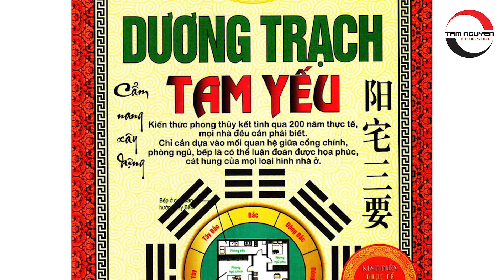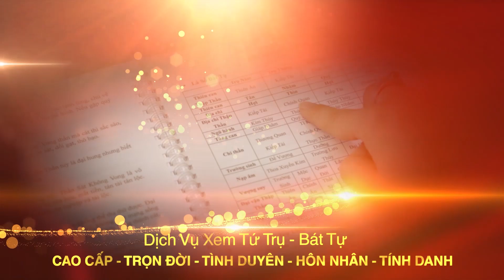Cách Khai Môn - Mở Cổng | Những Điều Cần Biết Tránh Hung Họa Cho Căn Nhà Của Bạn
Tên video:Cách Khai Môn - Mở Cổng | Những Điều Cần Biết Tránh Hung Họa Cho Căn Nhà Của Bạn
▶ Dịch vụ cung cấp:
1. Tư vấn lập Hồ Sơ Phong thủy Nhà đang ở, Nhà chung cư, Nhà xây mới, Văn phòng làm việc, Thiết kế hồ sơ Kiến trúc Phong thủy
2. Tư vấn lập Hồ Sơ Phong thủy nhà máy, quy hoạch khu đô thị
3. Tư vấn lập Hồ Sơ Phong thủy nhà thờ, đình, chùa, miếu, phủ
4. Tư vấn Thiết kế đặt để mồ mả âm trạch
5. Dịch vụ xem ngày Cưới hỏi, Động thổ, Đổ mái, Nhập trạch, Khai trương, Mua xe, Ngày giờ sinh, Sim số phong thủy.
6. Dịch vụ Khai Quang, điểm Cốt, nạp Khí cho vật phẩm Phong thủy
7. Lập Hồ sơ Tư trụ - Bát tự Cao cấp, Tứ trụ - Bát tự Trọn Đời, Tứ trụ Bát tự Hôn nhân, Tứ trụ - Bát tự Tính danh, Tứ trụ - Bát tự Nhân duyên
8. Cung ứng, sản xuất, chế tác các Vật Phẩm, Pháp khí, Pháp cụ Phong thủy
9. Tài liệu, sách Văn hóa phương đông, Ứng dụng App – WebApp, Đào tạo Phong thủy, Tứ trụ, Dịch học, Tử vi, Tướng học
10. Cung cấp các khóa học trực tuyến và đào tạo tại chỗ về Phong Thủy, Tứ trụ, Dịch học, Tử vi, Tướng học.